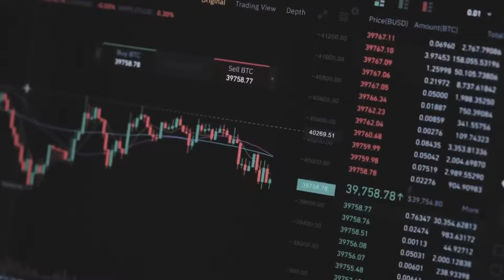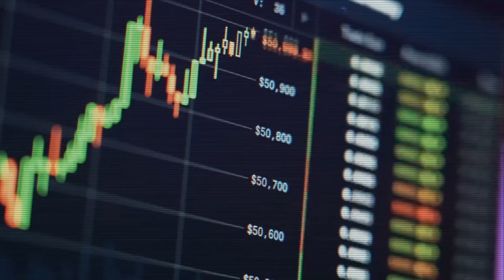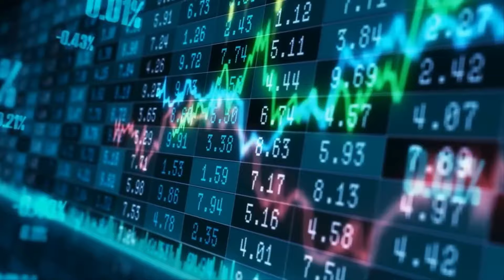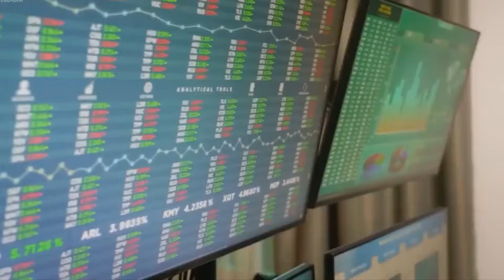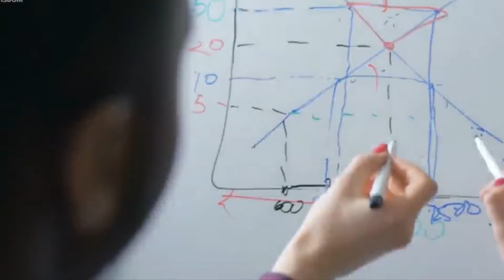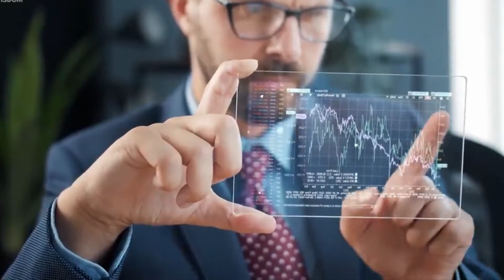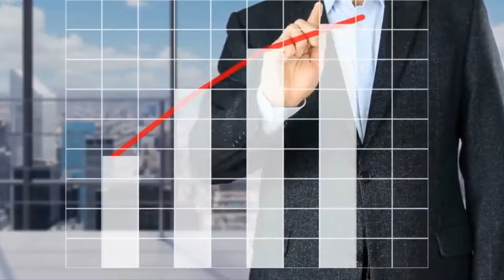Investing 101 for Every Age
🌐 Ready to embark on a journey to financial freedom? Join us in "Investing 101: Basics for Every Age Group," where we break down the fundamental principles of investing that are applicable to everyone, regardless of your age or experience level.

💹 Whether you're a young professional looking to start investing early or someone with decades of experience seeking to refine your strategy, this video is packed with valuable insights and actionable tips to help you make informed investment decisions.

📚 Key Takeaways:
1️⃣ Start Early, Invest Smart: Discover the power of compounding and why starting your investment journey early can significantly impact your financial future.
2️⃣ Diversification Demystified: Learn the importance of diversifying your investment portfolio and how it can help manage risk.
3️⃣ Investment Vehicles: Explore various investment options, including stocks, bonds, mutual funds, and ETFs, and understand how each fits into a well-rounded portfolio.
4️⃣ Setting Financial Goals: Understand the significance of setting clear financial goals and how they can guide your investment strategy.
5️⃣ Market Basics: Get acquainted with the basics of market dynamics, including bull and bear markets, and how to navigate them with confidence.

🚀 Whether you're in your 20s or enjoying retirement, the principles of investing remain timeless. Hit play now to equip yourself with the knowledge to secure your financial future and achieve the lifestyle you've always dreamed of. 💰🚀